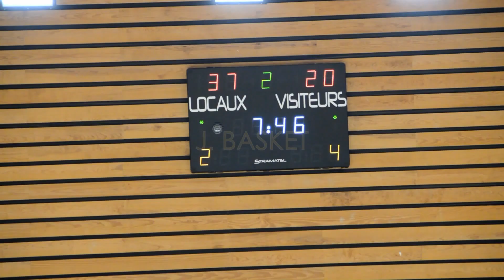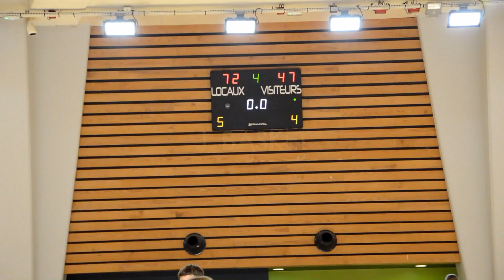PBA vs Le Mée Sports Basket Ball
Championnat RMU15 - Super Elite
PBA (Paris Basket Avenir) vs Le Mée Sports Basket Ball

Désolé pour la mauvaise qualité vidéo au 2ème quart-temps.